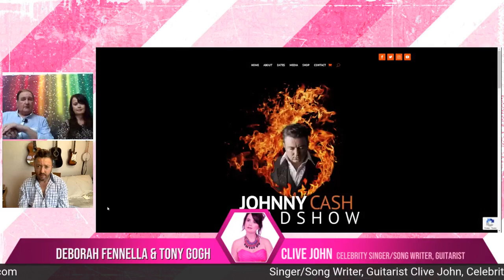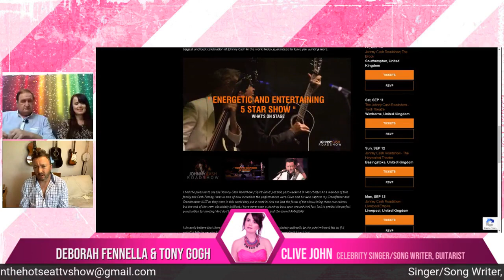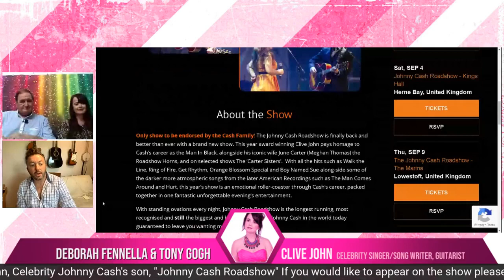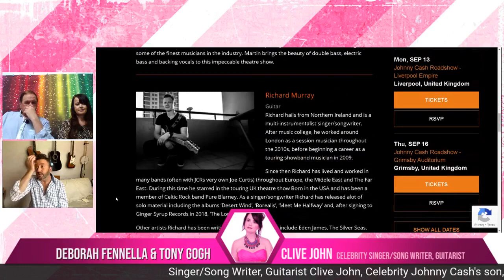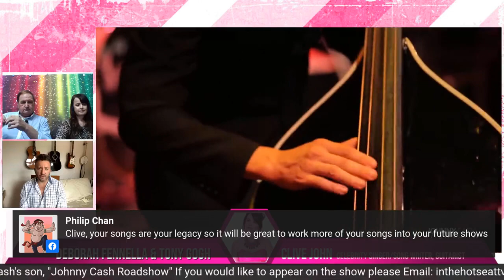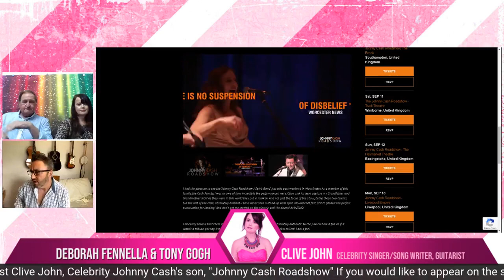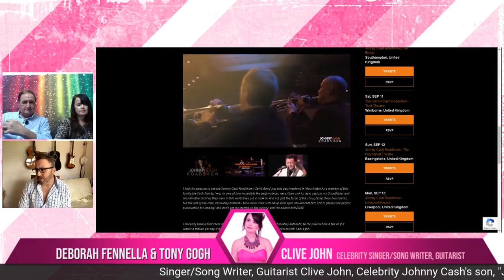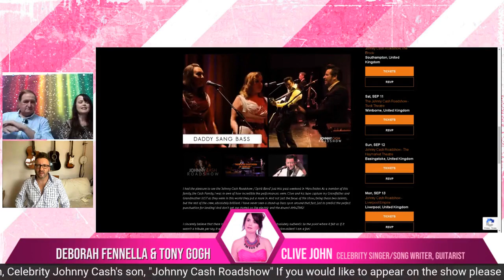In The Hot Seat With Deborah Fennella and Tony Gough Guest Clive John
Celebrity Singer/Song Writer, Guitarist Clive John, "Johnny Cash Roadshow"  talking about his latest tour and life on the road performing at many theatres! Clive John is also due to perform at the Tivoli Theatre in Wimborne 11th September 2021.
The Tivoli Theatre box office!
Show Producers: Moinul Hossain Mukul Salima Sharmin-hossain
Show Producer & Editor: Tom Bryant
Director & Graphic Designer: Anthony James Mattocks
If you would like to appear on the show please